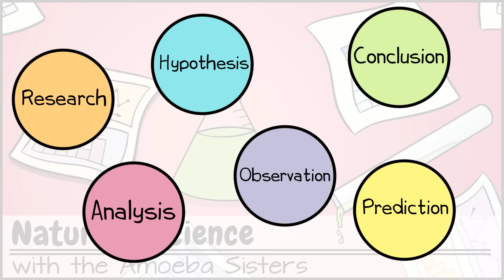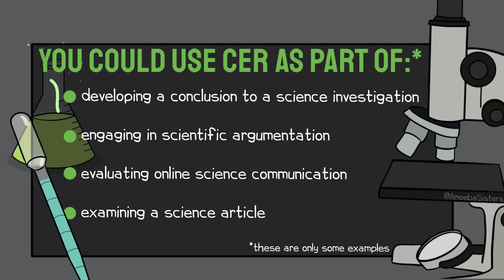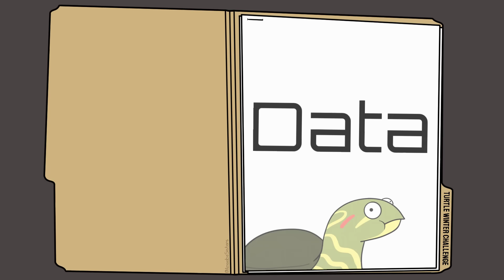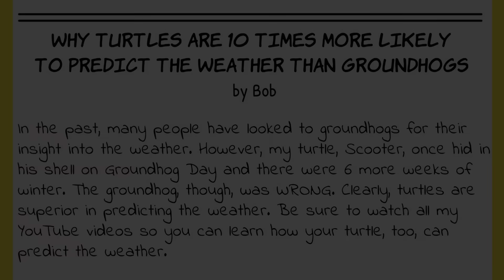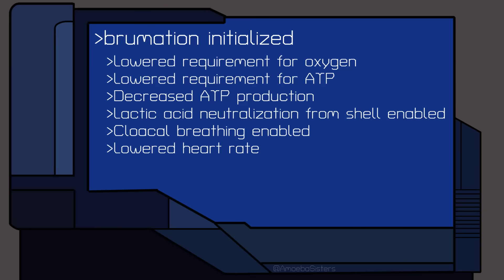CER (Claim, Evidence, Reasoning) in Biology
The CER framework is a useful framework for developing a scientific explanation. In this video, the Amoeba Sisters use this framework after a biology investigation. As mentioned, there are many ways to use this framework. Also, as we point out in the video, CER is not necessarily needing to be in this order. We've seen several models such as CERR, ERC, and more.
REFERENCES REGARDING CER:
The CER Framework is developed by Katherine McNeill and Joseph Krajcik

Learn more as CER is implemented in Science and Engineering Practices in NGSS

In Writing Courses, you may find this model to be used in argumentative writing.

FURTHER READING REGARDING CER or SCIENTIFIC ARGUMENTATION?

OTHER FURTHER READING SUGGESTIONS:

Our particular example included peer-reviewed research in the evidence, in addition to our data. What does it mean for something to be peer-reviewed? We love this page from Berkeley:

Articles and other forms of scicomm:

Many zoos have published information about red-eared slider brumation such as this one:
Sometimes, these turtles are not completely still at the bottom of the pond/lake when brumating! Take a look at this fascinating clip from US Fish and Wildlife that they shared on Twitter:

TRANSLATIONS:
Hindi Subtitles Credit: Alisha Aggarwal
Spanish Subtitling Credit: Alena Goveas

While we don't allow dubbing of our videos, we do gladly accept subtitle translations from our community. Some translated subtitles on our videos were translated by the community using YouTube's community-contributed subtitle feature. After the feature was discontinued by YouTube, we have another option for submitting translated subtitles We want to thank our amazing community for the generosity of their time in continuing to create translated subtitles.